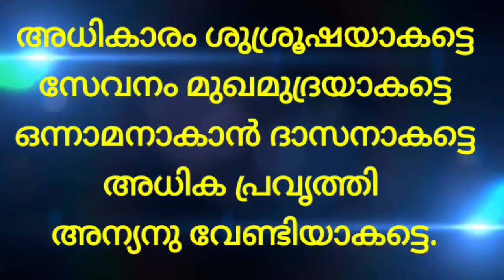Day -14/വചന ധ്വനി / ഒരു നിമിഷ നോമ്പുകാല ചിന്തകൾ / വലിയവൻ /Mt.20:17-28/Fr.Thomas Mathilakathu CMI